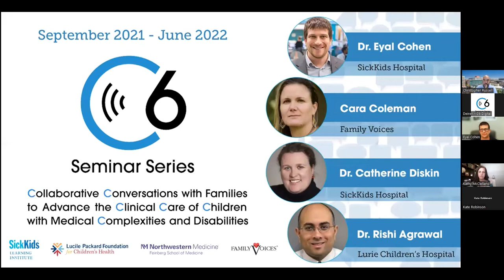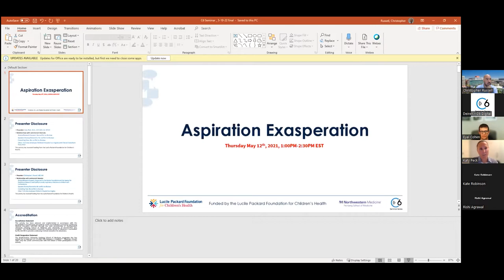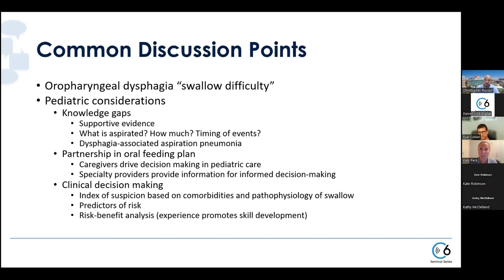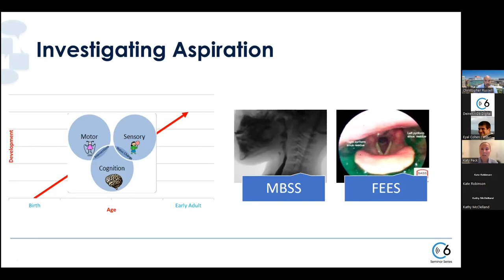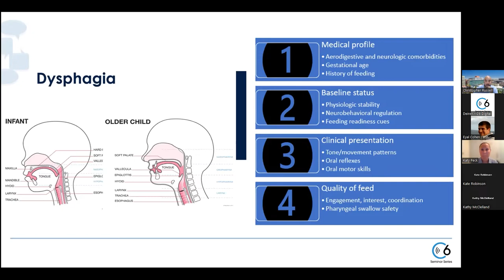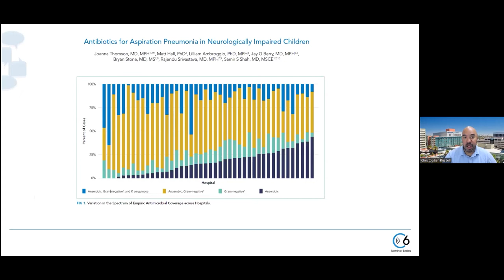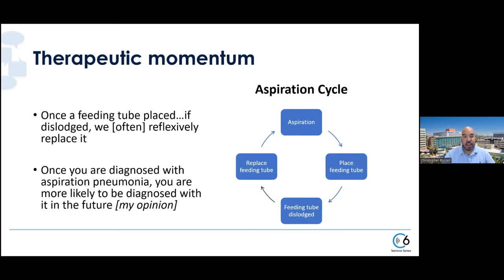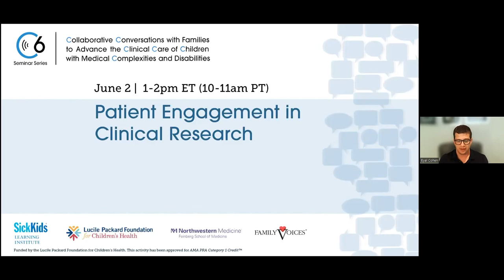C6 | Aspiration (Session 9)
Thursday, May 12, 2022  | Kathy McClelland, (Parent & Freelance Copywriter
Pediatric Healthcare and Education ); Katy Peck (Pediatric Speech-Language Pathologist, Children's Hospital Los Angeles); Dr. Christopher J. Russell,
(Associate Professor of Clinical Pediatrics in the Division of Hospital Medicine, Children’s Hospital Los Angeles)

Collaborative Conversations with Families to Advance the Clinical Care of Children with Medical Complexities and Disabilities (C6) is a 10-part seminar series that builds on an international study, completed in 2020, designed to highlight key clinical research questions for the care of children with neurodisability and medical complexity.

The series is led by complex care pediatricians Dr. Eyal Cohen and Dr. Catherine Diskin from the Hospital for Sick Children (SickKids) in Toronto, Canada, and Dr. Rishi Agrawal from Lurie Children's Hospital of Chicago, as well as Family Voices representatives Nora Wells, Cara Coleman, and Kate Robinson.

Each one-hour seminar will be hosted on Zoom and will include a panel of national experts, both clinical and caregiver. Seminars will begin with an overview of the topic and a conversation on shared decision making in pediatric complex care. The goal is to build a community of practice. Attendees are encouraged to ask questions, share insights, and engage with the panel.

Family caregivers, youth, and friends of children with medical complexity (CMC) are welcome to join along with health care professionals, researchers, policy makers, and anyone invested in advancing clinical care in CMC.

The C6 seminar series is funded through a grant from the Lucile Packard Foundation for Children’s Health.